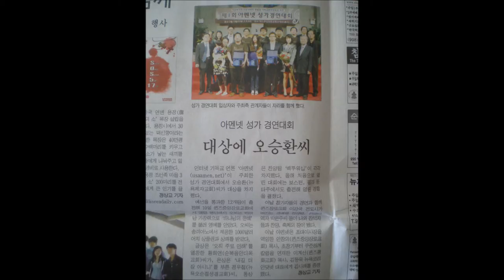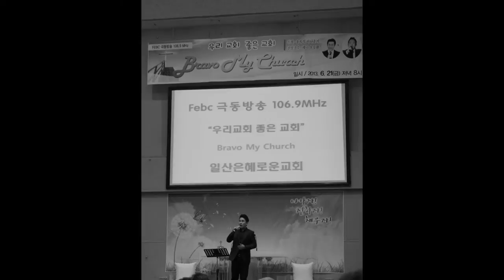[특송] Grace of God 하나님의 은혜 (테너 오승환)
2013 Seoul